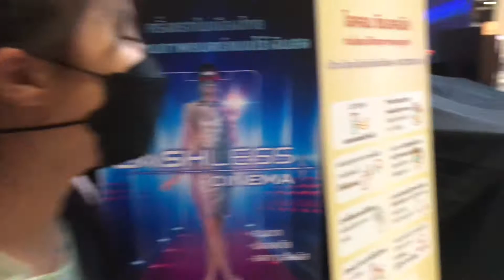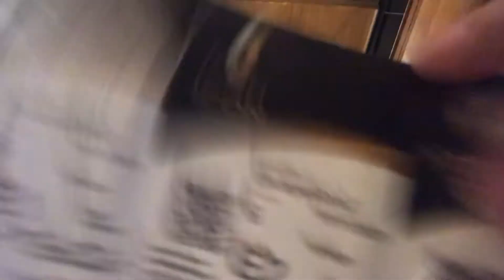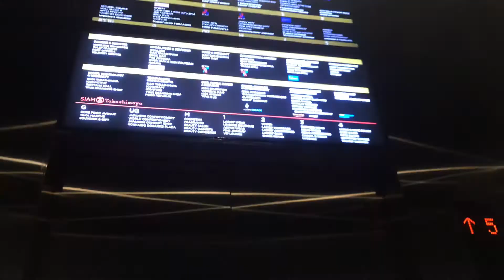Escape room : ภาค1 ว่าตัวเกร็งแล้ว ภาค2 คือตาแตก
สำหรับใครที่ยังไม่เคยได้ดู ภาค 1 ดูภาค 2 เลยก็ได้ เนื้อเรื่องไม่ต่อกันมากไม่สับสนเท่าไหร่
แต่นี่ส่วนตัวยกให้เป็นหลังที่ดูแล้วต้องออกมาคลายเส้นนะ คือมันเล่นกับเวลา กับความรวดเร็ว
แล้วนี่เป็นคนที่กลัวการแบบอะไรวูบมาไวๆ ก็เลยเกร็งทั้งเรื่อง แต่ก็ถือว่าเป็นเรื่องที่สนุกดีค่ะ